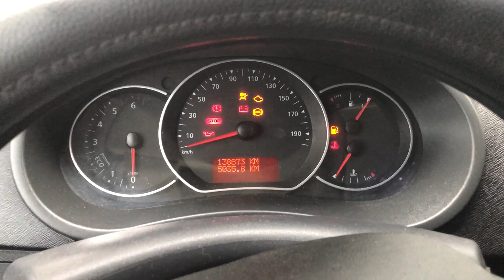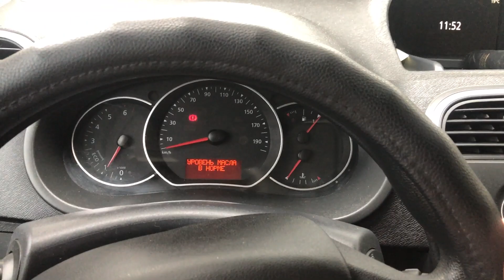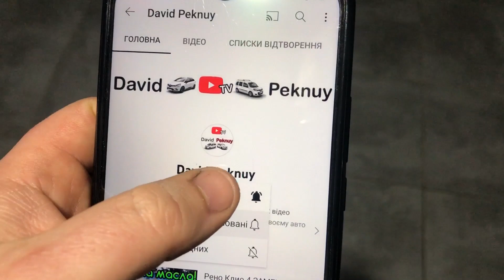Рено Кенго 3 СТРАШНИЙ ЗВУК ДВИГУНА 1.5 dci! Kangoo 3 scary sounds of engine Kangoo 2. Citan. Clio…